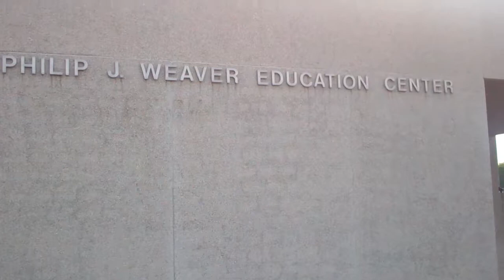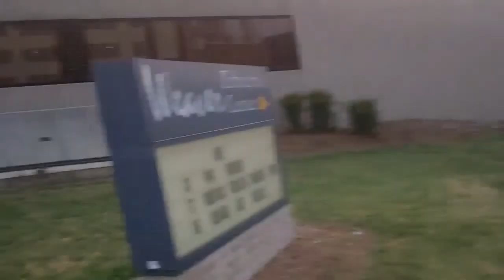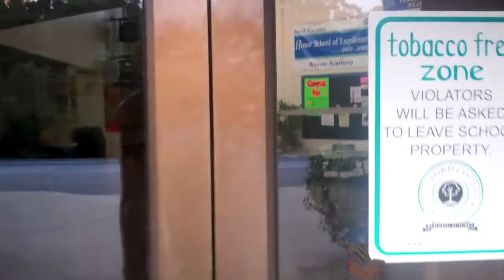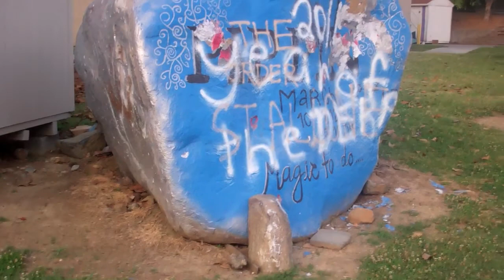Punishment/Ducks!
The pickle juice was so much worse than it looks like it was, because I don't think this gets across how dehydrated I was when I drank it.